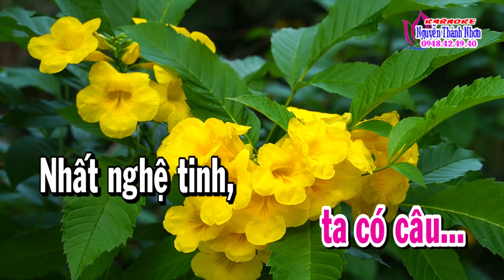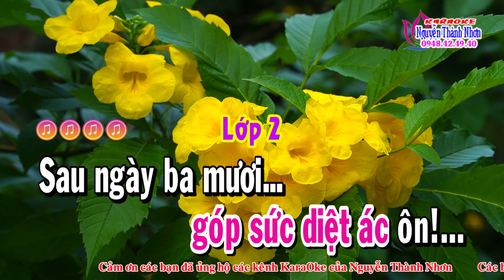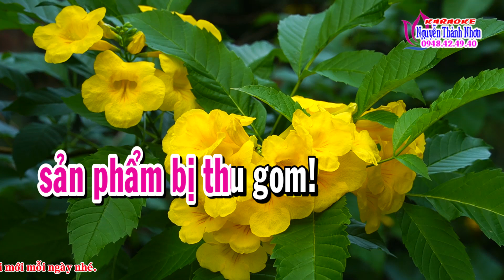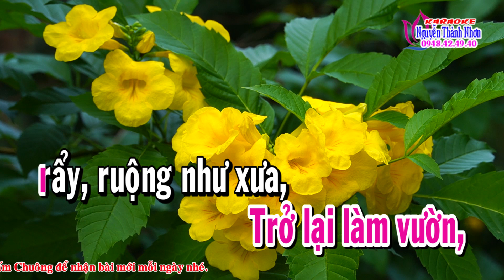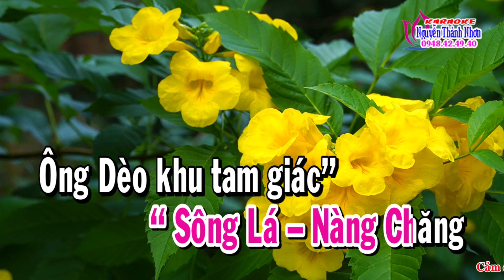Karaoke tây thi 3 lớp LẬP VƯỜN SINH THÁI - T/g Tiến Nam